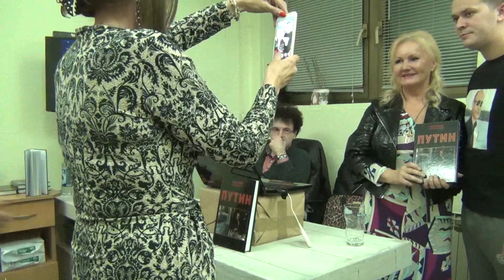МИЛКА КРЕСОЈА: ТАЈНЕ ТЕСЛЕ И ПУТИНА